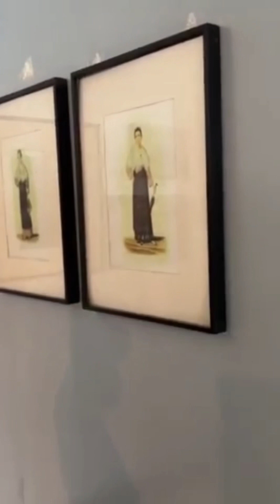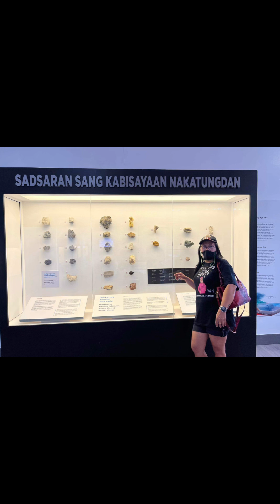WAG KALIMUTAN ANG SARILING ISTORYA NANG ATING MGA LUNGSOD.